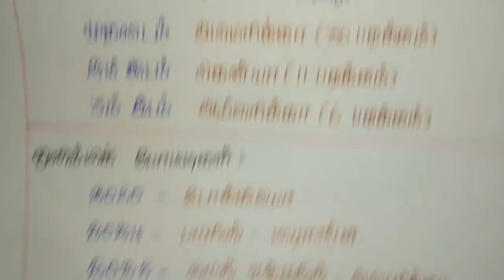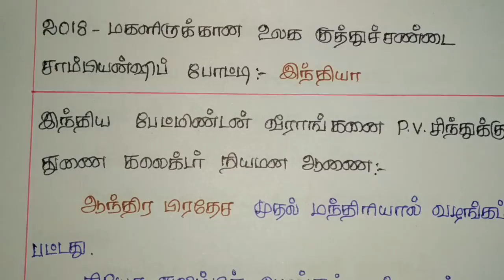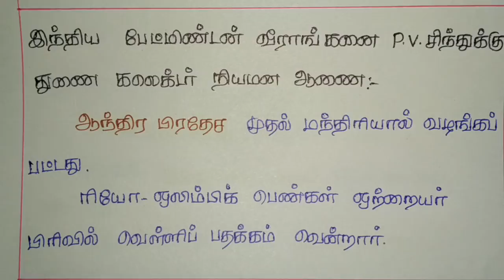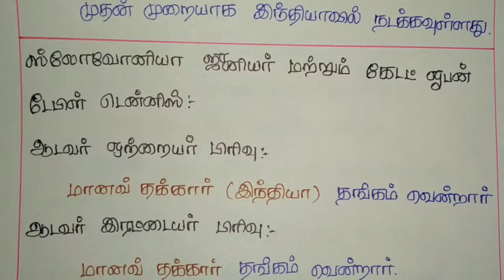Sports Current Affairs August and September- 2017